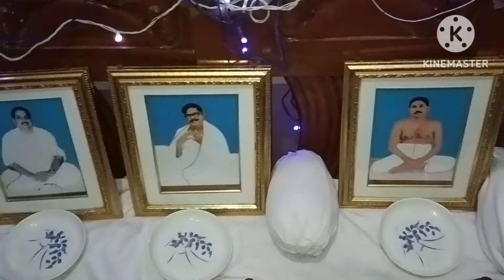হাতের কাজের গুন কোনদিনও ফেলানো যায় না//housewifejhuma